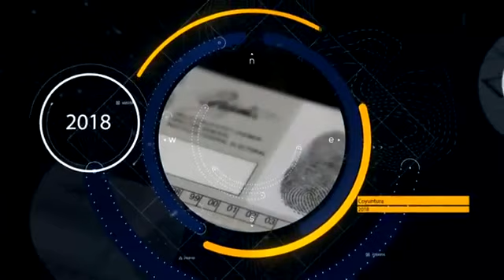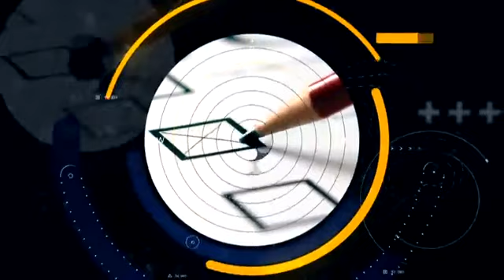Coyuntura 2018 - 15 de noviembre del 2018